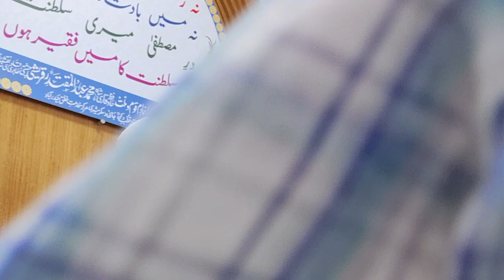Markaz e khidmat e khalq hyd.hafiz o Qari Shah Abdul Muqtadir Quraishi Chishti Saberi DB .new bayan